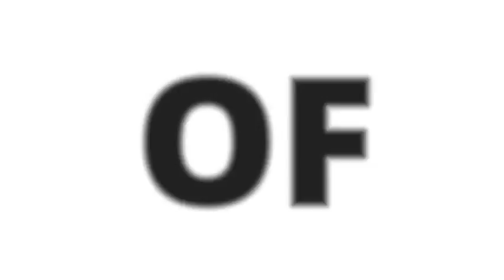FMOT: CHRISTIAN COLLEGE MAKES PATRIOTISM MANDATORY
The Ozark College in Missouri is making incoming freshman take a Patriotism course. This Christian College is forcing its students to be Patriotic. Their form of patriotism.